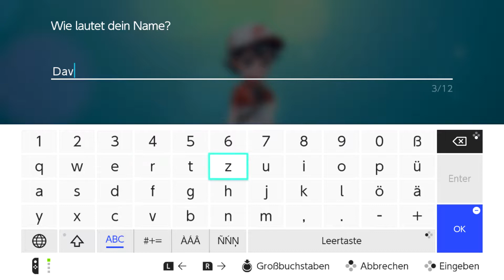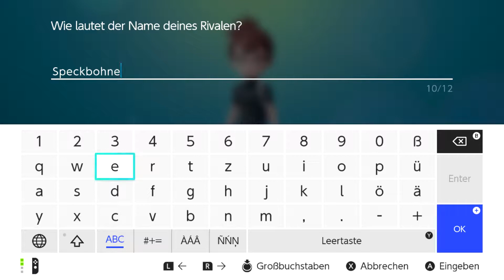Let's Play | Pokémon: Let’s Go, Pikachu! #01 - Die Reise beginnt!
Wir wollen die Allerbesten sein
Wie keiner vor uns war
Ganz allein fangen wir sie uns
Wir kennen die Gefahr

Wir streifen durch das ganze Land
Wir suchen weit und breit
Das Pokémon - um zu verstehen
Was ihm diese Macht verleiht

Willkommen zurück bei zweidiezocken!

Das nächste große Pokémon-Spiel ist endlich da!

Kommt mit auf eine Reise durch die Welt von Pokémon.
Seid dabei wenn unser Held zum gefühlt hundertsten mal in Alabastia aufwacht und sein Abenteuer beginnt.

Viele Stunden voller Nostalgie und Spaß liegen vor uns.